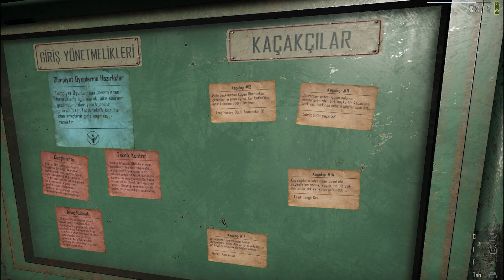CONTRABAND POLICE ' DE ŞÜPHELİ HAREKETLER | BÖLÜM 10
Selamlar arkadaşlar .